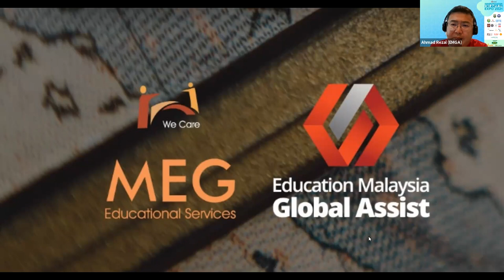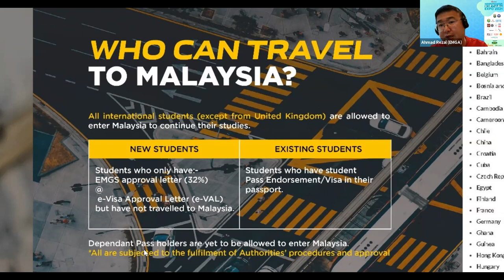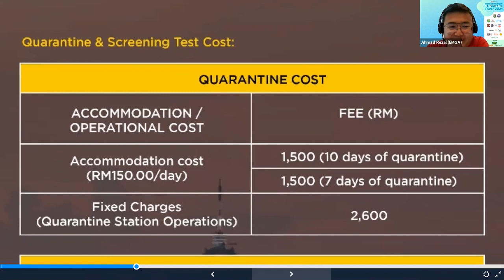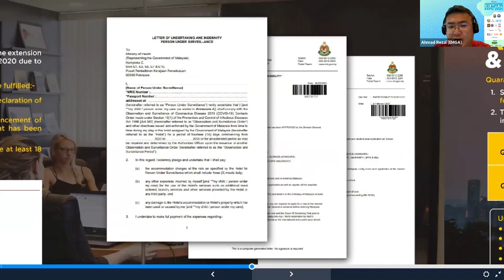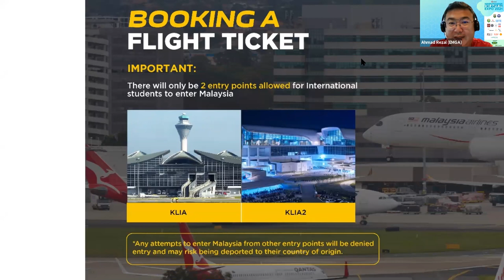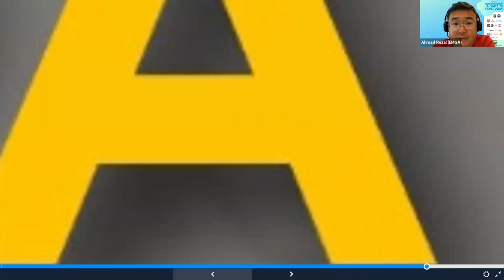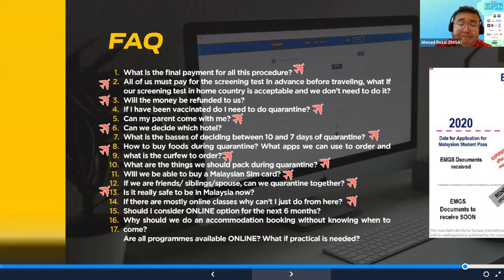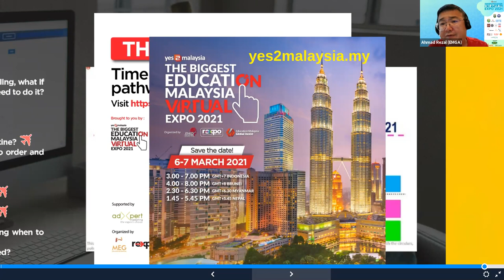STEPS FOR TO OBTAIN ENTRY INTO MALAYSIA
STEPS FOR VISA APPLICATION, MEDICAL PROCEDURES AND OTHER CRITICAL UPDATES TO OBTAIN ENTRY INTO MALAYSIA
18TH FEB 2021 | 2:00PM-2:40PM
Mr Ahmad Rezal

CEO and Partner with MEG Educational Services